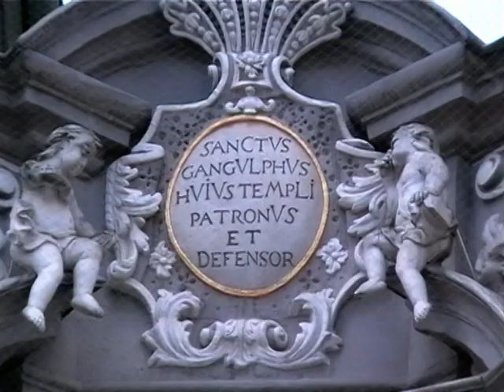Trier an der Mosel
Ein Streifzug mit der Videokamera durch das malerische Trier an der Mosel im Sommer 2008